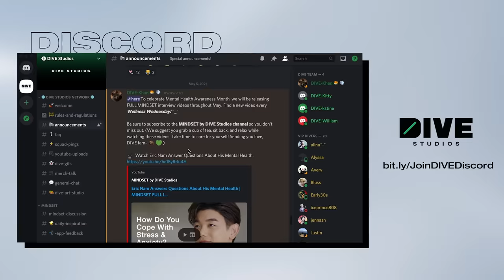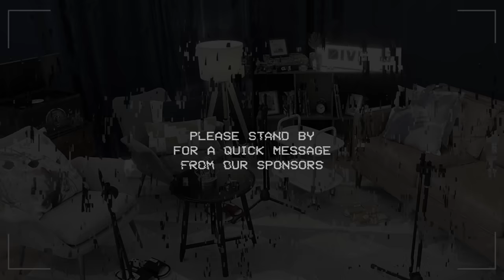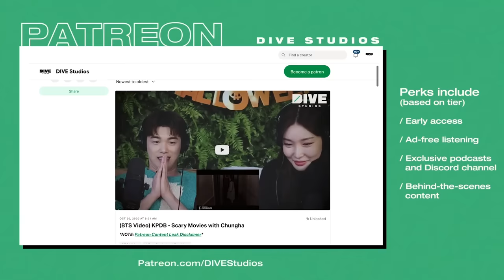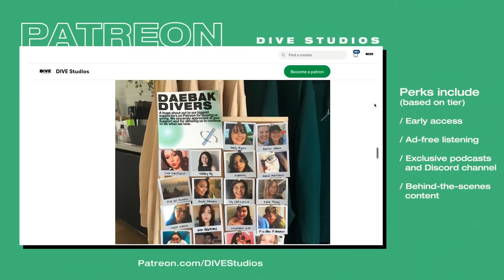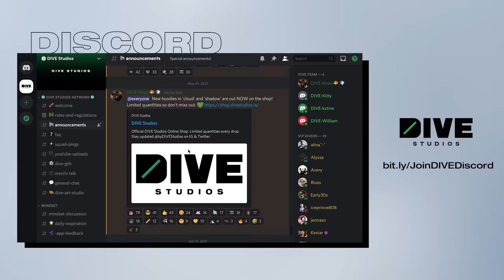Questioning Our Intelligence with Tablo (Epik High) | Get Real S2 Ep. #14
Tablo of Epik High crashes Get Real to offer wisdom about the importance of school, the fact that parents don't really know anything, and how true intelligence is measured. If you are pursuing a nontraditional career or passion and have a deep love-hate relationship with Calculus, this is surely the episode for you. But all are welcome to listen and have a good time! But seriously, Calclus tho...

Check out Epik High’s new single, “Face ID” and get tour tickets

💬 If you are fluent in another language, please contribute subtitle translations